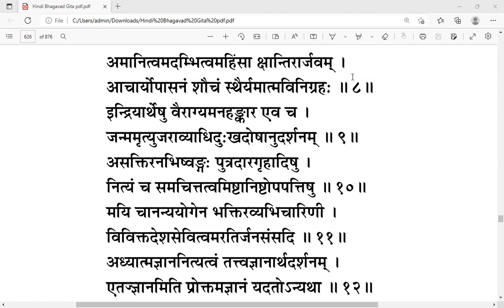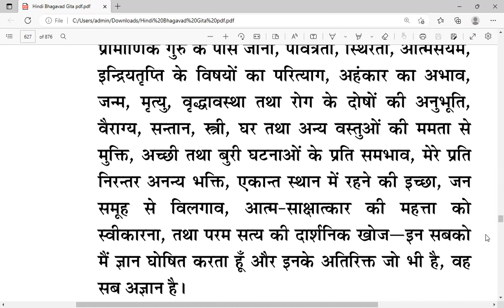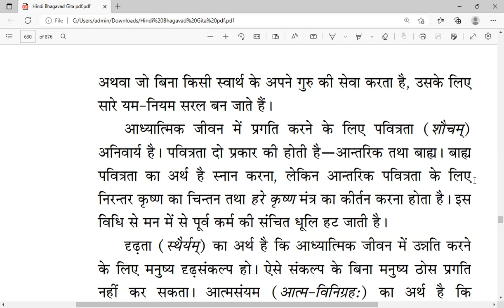Bhagavad Gita 13.8 to 13.12 - भक्ति में कैसे तेजी से आगे बढ़े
Passcode krishna

UK time 5 to 7pm

Haribol :)